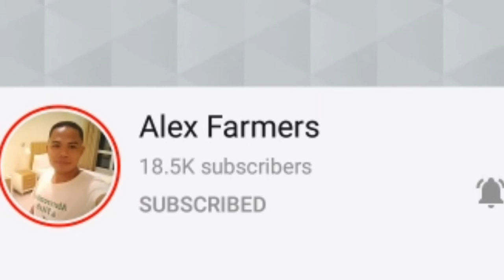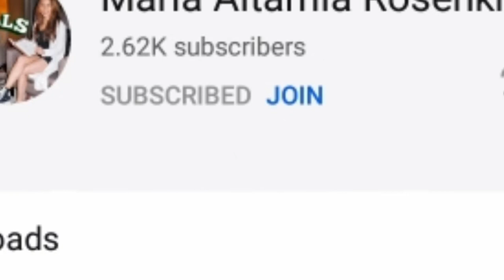Salamat mga idol || ngaun kayo naman|| monetize napo tayo || wh.mo pa watch mo